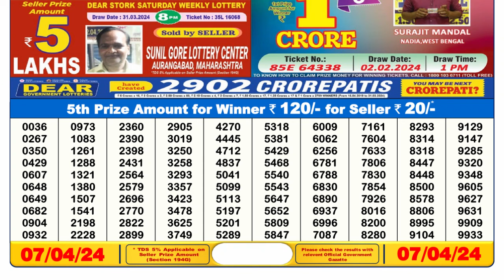Dear Lottery Sambad 6pm today 07.04.24 Nagaland State Lottery Result